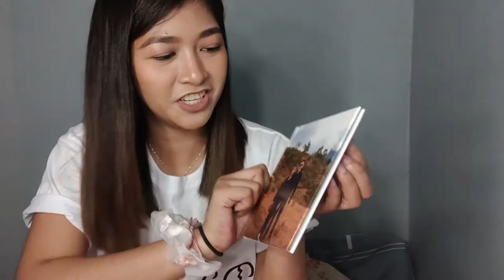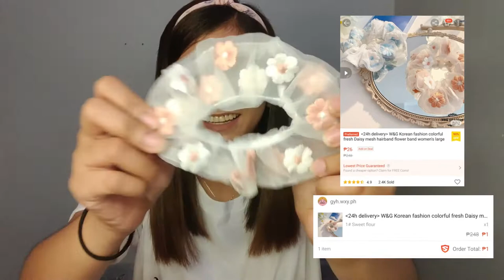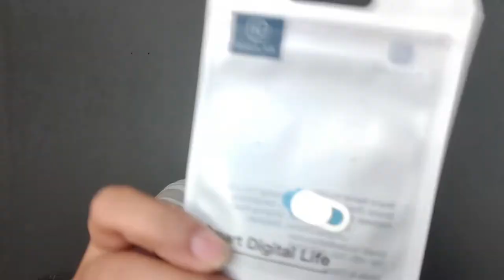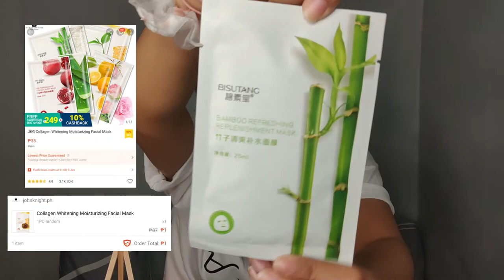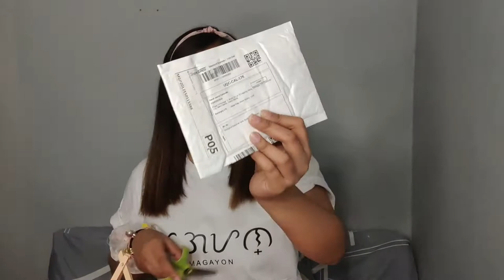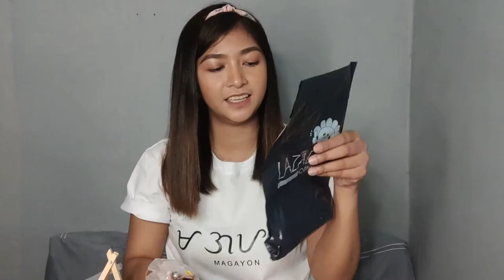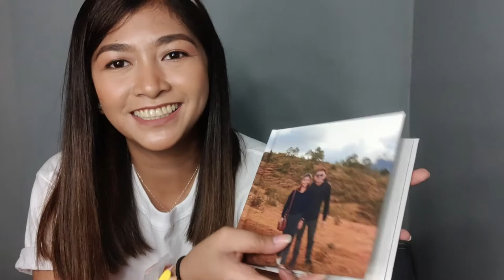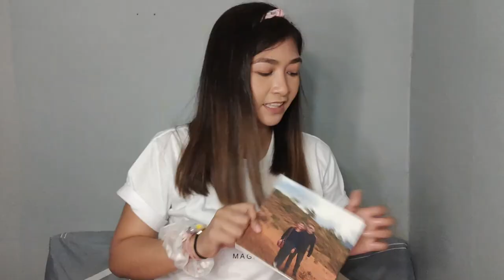PISO DEALS SHOPEE x LAZADA HAUL || GRABE ANG DAMI KONG NABILI!!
May mabibili pa pala ang PISO mo!! Sharing with you my Lazada and Shopee PISO haul. Super sulit things that you can buy in 1 pesos.

Spread LOVE people and stay HAPPY!!